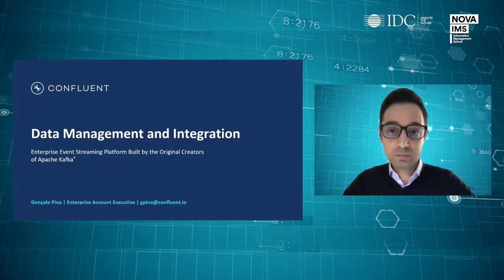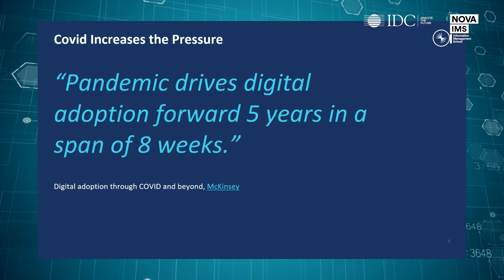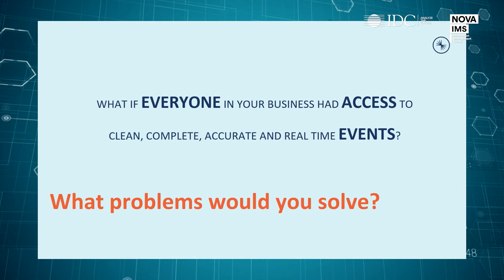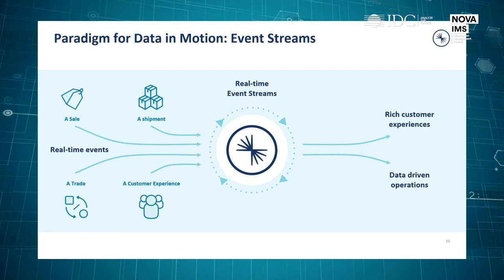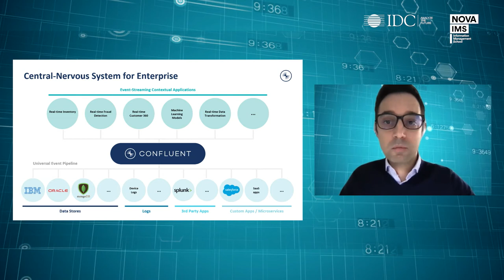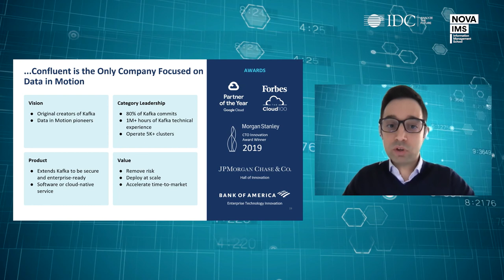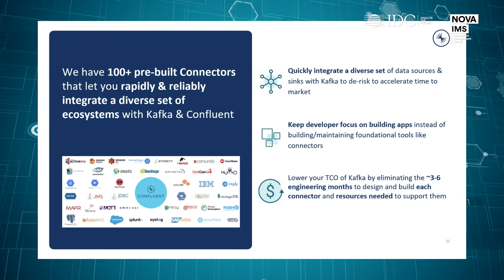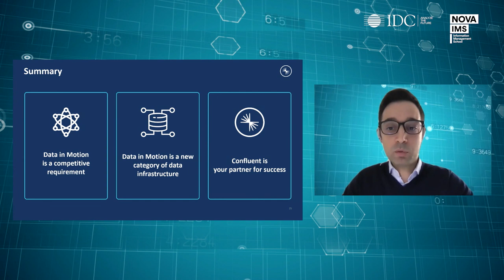IDC Data Monetization&Management2021-Gonçalo Pina - Confluent Europe - Data Management & Integration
Data Management and Integration